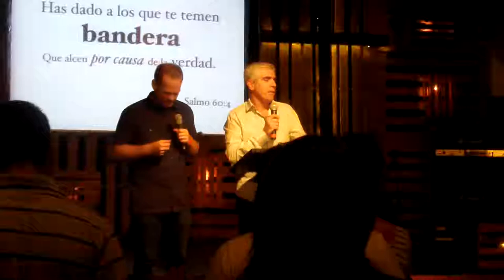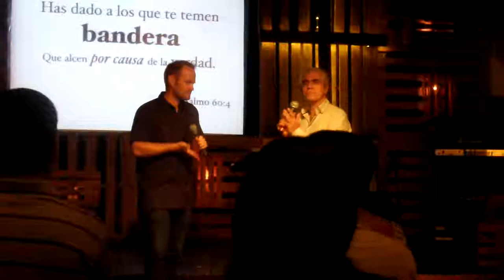Conferencia JUCUM Argentina 2018 - Dia 1